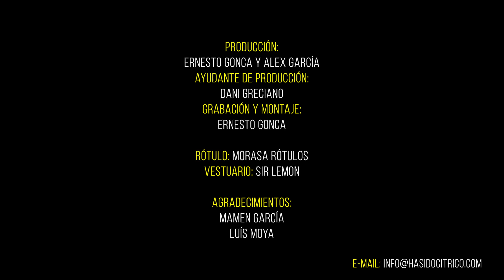¡Ha Sido Cítrico! 03x23 - Lolita Versache y Nuria Sexóloga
Cerramos temporada con estas increíbles invitadas, ya familia de ¡Ha Sido Cítrico! @lolitaversacheoficial y @nuriasexologa gracias por acompañarnos en este pedazo de capítulo donde resolvemos dudas de nuestr@s seguidores/as, con muchas risas como a nosotros nos gusta!

Pensábamos cerrar la temporada con un especial orgullo pero por problemas de salud ya sabéis que no ha podido ser. Disfrutadlo mucho y nos vemos pronto!!

Ya sabes que puedes vernos en YouTube y escucharnos en spotify, Ivoox y en todas las plataformas de escucha de podcasts.

Gracias como siempre a @sirlemonshow por vestirnos, a @estrelladelevanteoficial por hidratarnos y @la_boca_te_lia por esos sorteos semanales maravillosos de una cena/comida para dos.